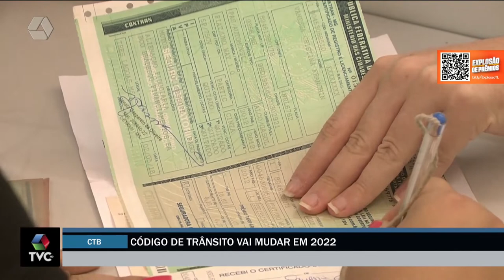Mudanças no código brasileiro de trânsito para 2022